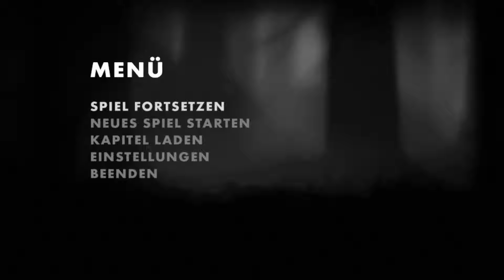Limbo | 01 | Lets Play | deutsch | [neu]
Mehr Infos, Links und anderes Zeugs in dieser Videobeschreibung.

LIMBO - Ein Kultspiel
Wer es nicht kennt: Es ist ein "2d-sidescroller-JumpAndRun". Mit Fallen. Und in Schwarzweiß.
So. Ende der Durchsage.

Rückmeldungen sind, wie immer, ausdrücklich erwünscht.

*Meine Links*
Link zu meiner *Twitter* Seite: